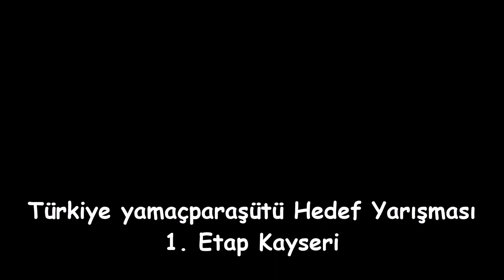Turkey Paragliding accuracy Competition 1st Stage - Paragliding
Türkiye Yamaçparaşütü Hedef Yarışması 1.Etap Kayseri
1. Sorti Uçuşum. Alidağ 600 Metre
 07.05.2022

Özgürlük Rüzgarda Saklıdır. Sen Soksan, Bir Eksiğiz.
Paragliding